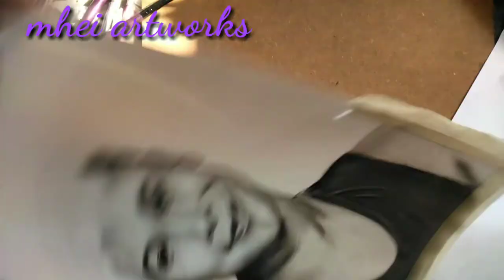portrait of BNT LIMUEL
materials: charcoal hard, hb,  kneaded eraser, worx paper, charcoal powder, make up brush

sana mnoticed po at issunod ko p po c bnt Aye😍

fbpage: @mheiartworks